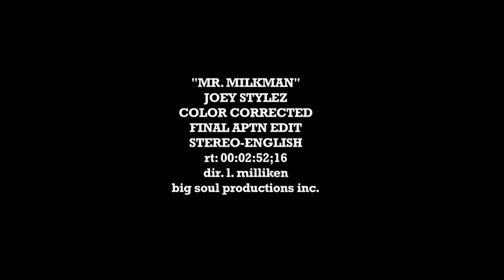Joey Stylez - Mr.Milkman - official music video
Directed by: Laura Milliken for BSP with the assistance from APTN first tracks

Produced by:Jay Nasty

Can you spot Minobii the stuffed animal? if so you can win a free cd and autographed photo from joey stylez.